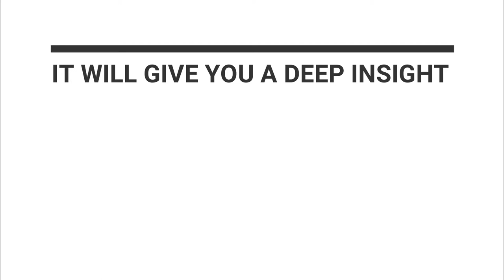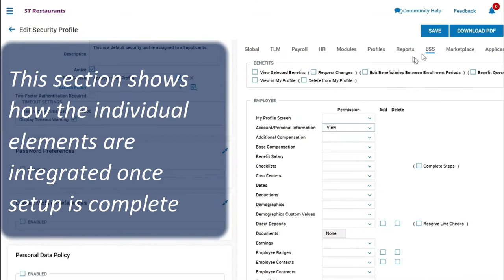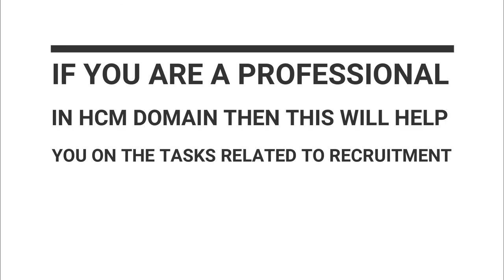Implement Talent Acquisition or Recruitment in any HCM Software | The Complete Course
These lectures cover a real time implementation of recruitment or talent acquisition module for a company in hospitality industry. Though we did the implementation in KRONOS WFR but the way it has been made, you can apply it to any HCM software.

This will be extremely helpful for those who are working on HCM domain and come across a requirement where they have to implement recruitment but haven't done any such implementation before. Also, those who are seeking job in HCM domain and preparing for interview can use this particular implementation as a case study and showcase their experience in this.